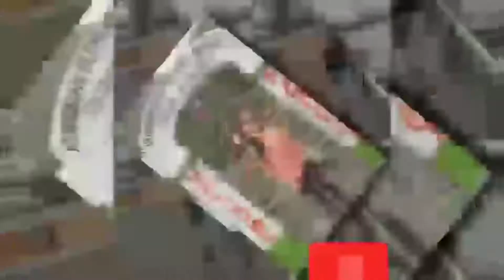MUKBANG WITH FRIENDS |OFW's LIFE|HOW RICH BEING OFW?!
Filipino working abroad